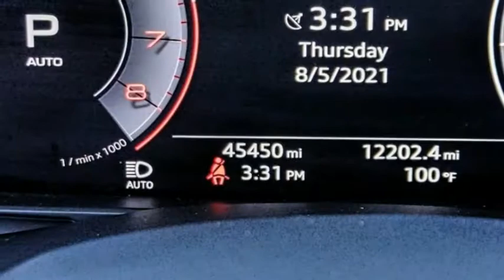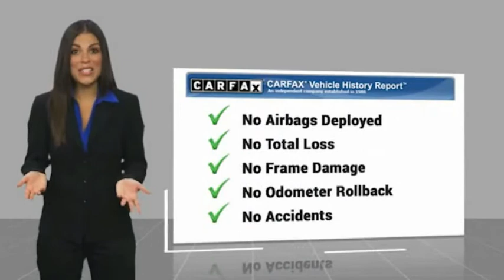2019 Audi Q8 VAN NUYS LOS ANGELES SAN FERNANDO VALENCIA CANOGA PARK PV10488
2019 Audi Q8 PRESTIGE 55 TFSI QUATTRO

RUSSELL WESTBROOK CHRYSLER DODGE JEEP RAM PROUDLY SERVICING VAN NUYS, LOS ANGELES, SAN FERNANDO, VALENCIA, CANOGA PARK, & SURROUNDING SOUTHERN CALIFORNIA LOCATIONS. THIS GRAY 2019 Audi Q8 IS EQUIPPED WITH A Engine: 3.0 TFSI 6 Cylinder 24-Valve DOHC 335 HP -inc: Audi valvelift system and variable valve timing, AUTOMATIC TRANSMISSION, AND RECEIVES AN ESTIMATED 17 City/22 Hwy MPG. CONTACT RUSSELL WESTBROOK CHRYSLER DODGE JEEP RAM OF VAN NUYS TO SCHEDULE A TEST DRIVE AND TAKE THIS 2019 Audi Q8 HOME TODAY, OR VISIT OUR SHOWROOM CONVENIENTLY LOCATED AT 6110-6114 VAN NUYS BLVD VAN NUYS, CA 91401. STOCK #: PV10488 | 2019 Audi Q8 Prestige 55 TFSI quattro 2019 Audi Q8 PRESTIGE 55 TFSI QUATTRO **LEATHER INTERIOR**, **NAVIGATION / GPS**, **PANORAMIC MOON ROOF**, **BACKUP CAMERA**, **SIRIUS XM RADIO**, **20 INCH WHEELS**, **BLUETOOTH WIRELESS / HANDS FREE**, 4-Wheel-Steering, 4-Zone Climate Control, Adaptive Air Suspension, Adaptive Chassis Package, Alu Touch-Sensitive Interior Buttons, Ambient Interior Lighting Plus Package, Audi Active Lane Departure Warning, Audi Adaptive Cruise Assist, Audi Phone Box w/Wireless Charging, Audi Side Assist w/Pre Sense Rear, Bang & Olufsen 3D Premium Sound System, Convenience Package, Driver Assistance Package, Electric Sunblinds for Rear Side Windows, HD Matrix Design LED Headlights, Headlight Washer System, Heads-Up Display, Heated Power Folding Auto-Dimming Exterior Mirrors, High-Beam Assist, Illuminated Door Sills, Leather Dashboard, Navigation System, Power Door Closers, Prestige, Top View Camera System, Towing Package, Traffic Sign Recognition, Ventilated Front Seats, Wheels: 21 5-Spoke W-Design. At Russell Westbrook Chrysler Dodge Jeep Ram of Van Nuys we provide premium customer service with a hassle-free buying experience. Make sure to ask about our $0 Down Financing on this vehicle! CARFAX One-Owner. Clean CARFAX. At Russell Westbrook Chrysler Dodge Jeep Ram or Van Nuys, every customer is a winner! All vehicles feature Market-Based Pricing, CARFAXTM Vehicle History Reports, and reconditioning records. Russell Westbrook Chrysler Dodge Jeep Ram or Van Nuys - A Team Above All - Above All, A Team! STOCK #: PV10488 | VIN: WA1CVAF11KD018095 | 2019 Audi Q8 Prestige 55 TFSI quattro Russell Westbrook CDJR of Van Nuys